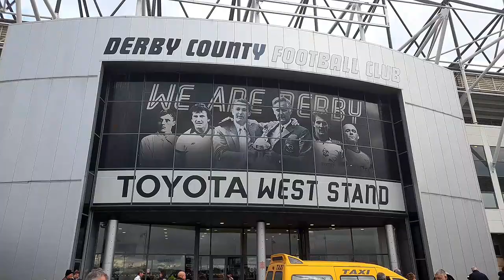Watching Derby County VS Charlton Athletic In The EFL League One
Hello, I'm SLHawks. All of my videos are based on football/soccer. I try to vary my content on football shirts, tutorials, YT shorts, match predictions, FIFA videos etc.